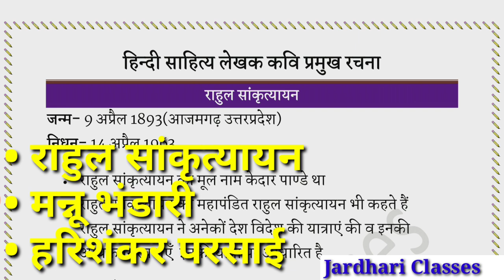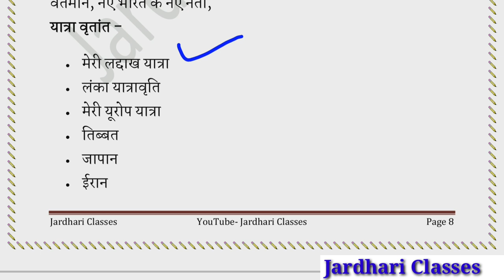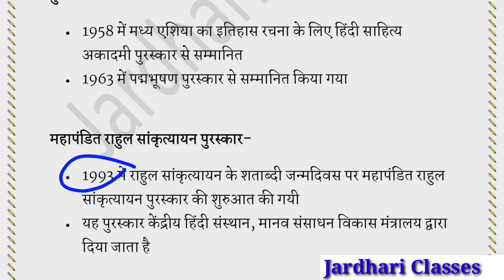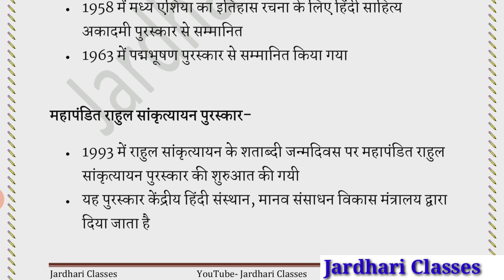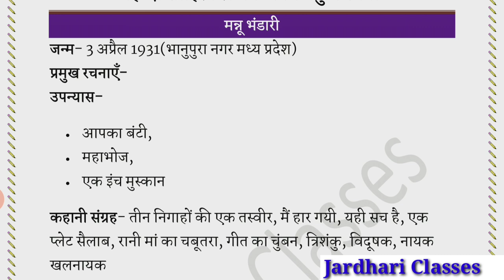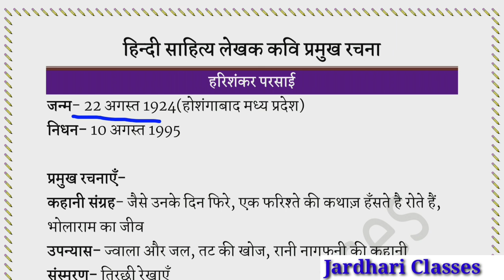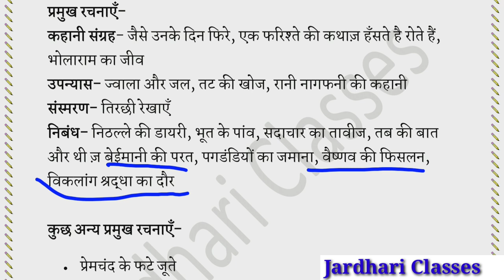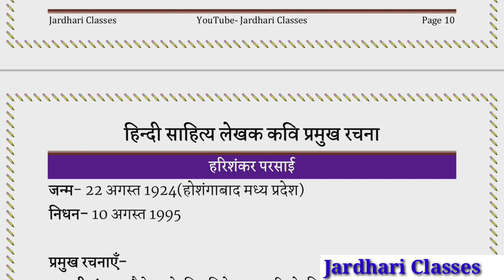हिन्दी साहित्य रचनाएँ | Hindi sahitya rachna | rahul sankrityan | Mannu bhandari ki rachnaye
कवि एवं उनकी रचनाएं
हिंदी साहित्य रचनाएँ
kavi evam unki rachnayen
hindi sahitya rachna evam rachnakar
hindi sahitya rachna
hindi rachnaye trick
hindi kavi aur unki rachnaye trick
rahul sankrityan ki rachnaye trick
rahul sankrityan ki rachnaye
mannu bhandaei ki rachnaye
mannu bhandari ki khaniyan
harishankar parsai ki rachnaye in hindi